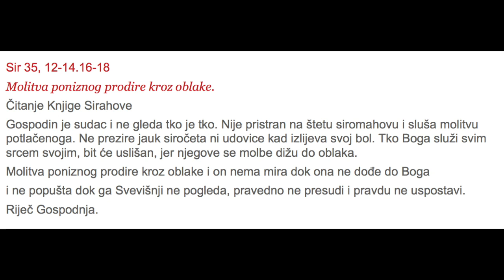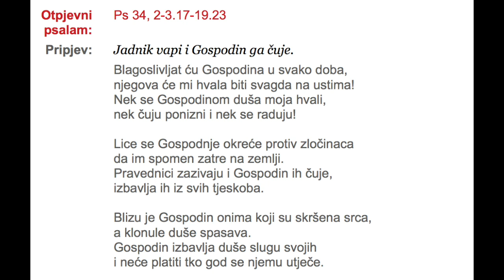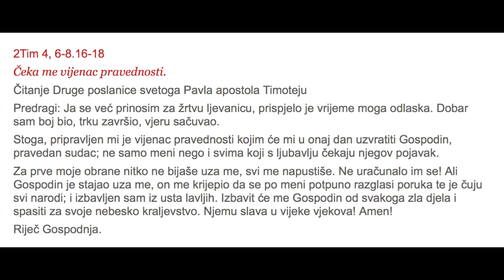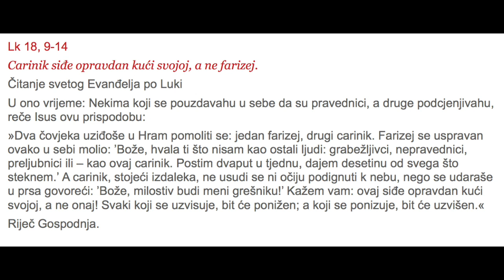Onaj tko je ponizan, velik je u Gospodinu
Propovijed na XXX. nedjelju kroz godinu - fr. Ivan Dominik Iličić